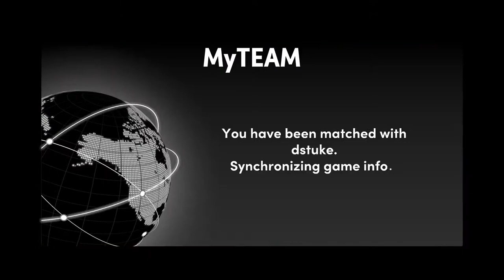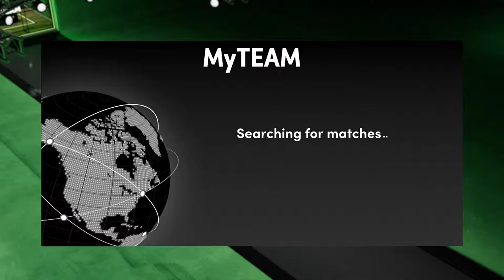My triple threat journey to galaxy opal Spencer Haywood #2